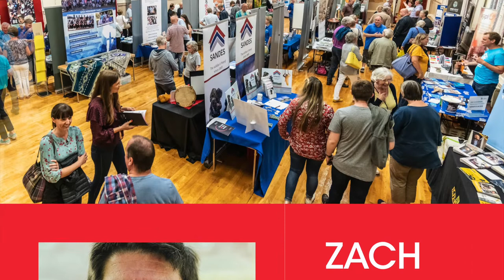Bangor Worldwide 2022 Promotional Video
The theme for Bangor Worldwide, which takes place between Friday 19th and Sunday 28th August is – COMPELLED – inspired by Paul’s letter to the Corinthians.

The majority of events will be held at Hamilton Road Presbyterian Church but there will also be meetings in the neighbouring Baptist Church and in First Bangor Presbyterian Church so it is important to check where the events you are interested in will be taking place. Outside of Bangor, “satellite” events are planned in Belfast, Dublin, Drumreagh, Dollingstown and Magherafelt. Details of these will be on the website.

Unlike the previous two years, when our plans were constrained by COVID restrictions, we are preparing for a normal convention with no limits to capacities etc. We will however be flexible if the situation was to change.
The programme begins with a prayer meeting on Friday night which is open to all. It is vital that we commit all that will take place at the convention to the Lord and seek His blessing on it. On Saturday we have a very exciting evening planned for the Spires Conference Centre in Belfast. Our main speaker will be Bishop Ben Kwashi and the programme will also include other speakers from this year’s panel. It is based on the convention theme and will take the form of a journey of discovery.

Each year, Bible teaching forms a central part of our convention and in 2022 Zac Eswine will be leading the studies each morning. These are preceded by the daily prayer meetings which are led each time by one of our speakers.
The evening meetings include speakers who will talk about mission work going on in a range of countries from Latin America to Taiwan and we will celebrate significant anniversaries with CU Ireland, Crosslinks and Prison Fellowship.

There will be special events for children, teenagers and for 20s and 30s, with a new initiative of a seminar on Saturday 20th for this latter age group.

The recent influx of Asylum Seekers into N. Ireland has prompted the committee to arrange two afternoon meetings focused on the work going on among this group in Bangor and Belfast.

We are delighted that New Irish Arts will be joining us again to help lead our praise and they will be heavily involved in the Spires event and the closing meeting in Bangor on the 26th.

This is just a summary of what is planned so keep an eye on the website for further details.

MB01HSESSDIOMLR